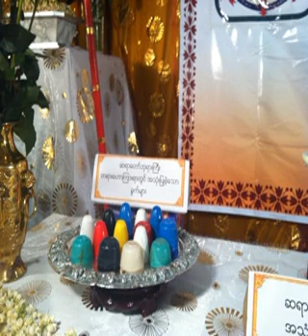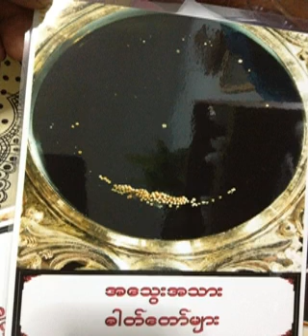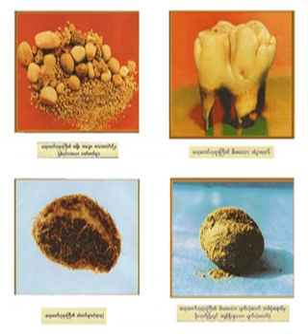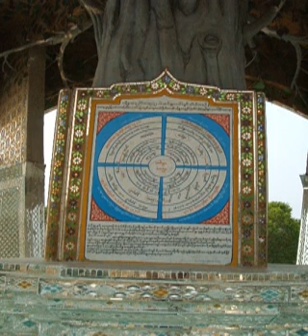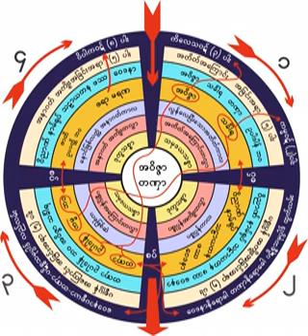၁၉၉။ ကာပမသုတ္၊ ၀ိပႆနာရႈဖို႕ အၾကိမ္ၾကိမ္မွာျခင္း ၂၂.၃.၁၉၆၁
၁၉၉။ ကာပမသုတ္၊ ၀ိပႆနာရႈဖို႕ အၾကိမ္ၾကိမ္မွာျခင္း ၂၂.၃.၁၉၆၁